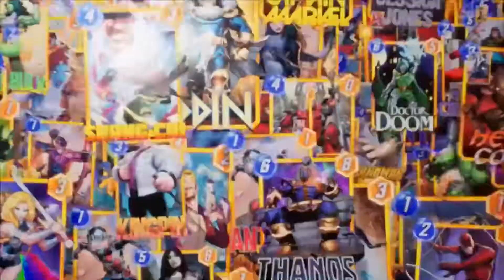Marvel Snap - Official Trailer | D23 Expo (2022)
The Marvel Universe in card game form! Check out this trailer explaining how Marvel Snap works.